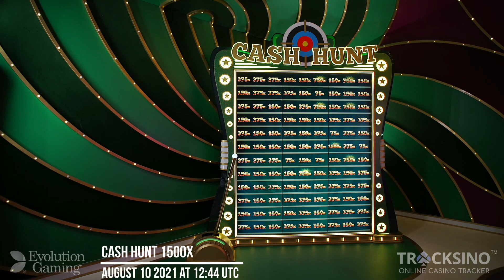15x Multiplier 1500x Cash Hunt BIG WIN!!!😱🤑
1500x Cash Hunt win l  August 10 2021 at 12:44 UTC l 2271 winners, €636,174 paid out